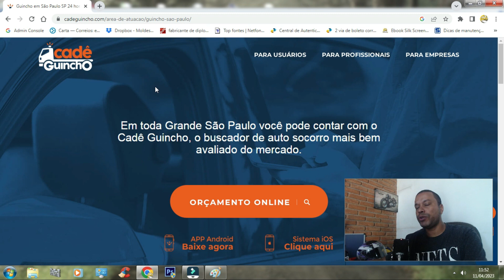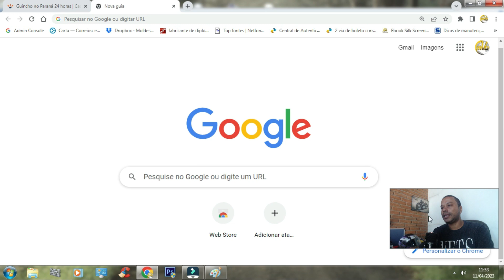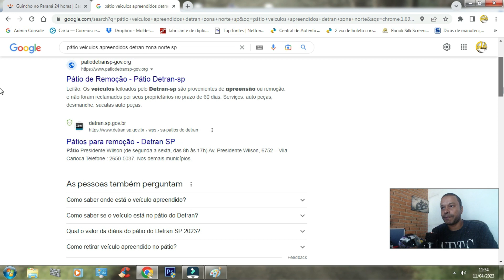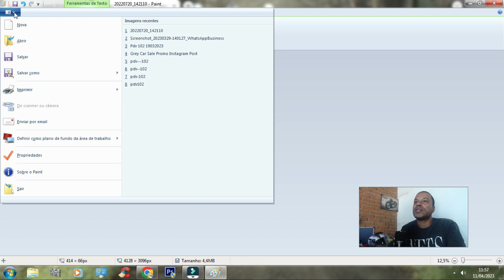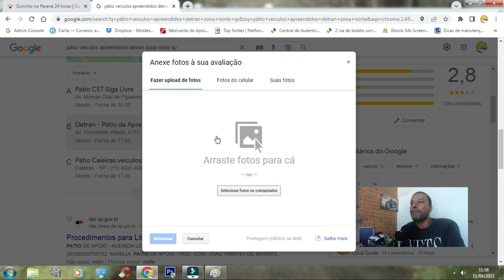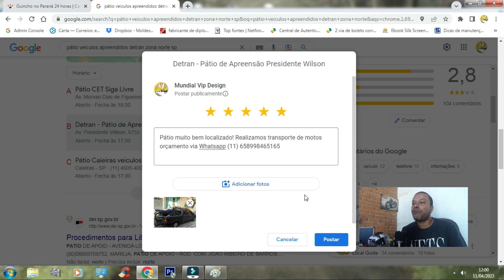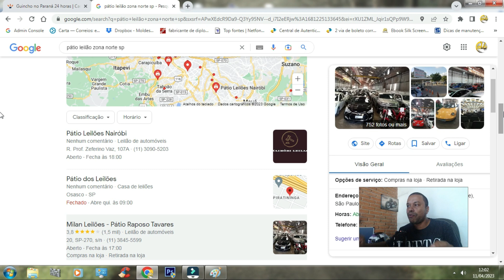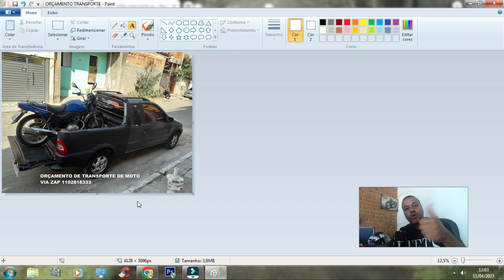Revelei minhas estratégias para ganhar dinheiro com Guincho de Motos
Precisando de ferramentas para realizar manutenção em seu veículo?

LOGGI: Use meu código QK3MPJ